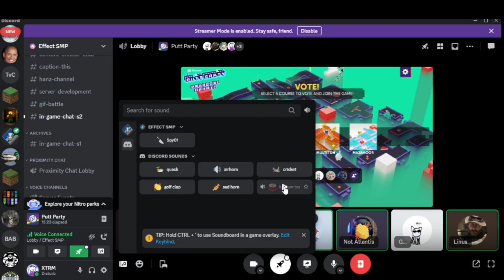The Beginning of GX Town! Effect SMP #1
Today we kidnapped people and killed a cow.